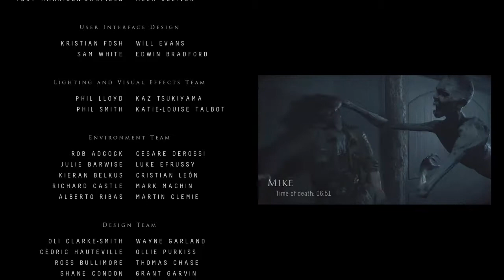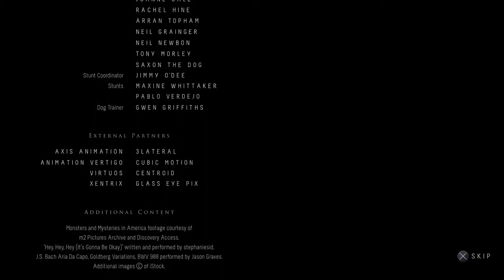Until Dawn - Sam, Ashley, Chris and Josh suvive.